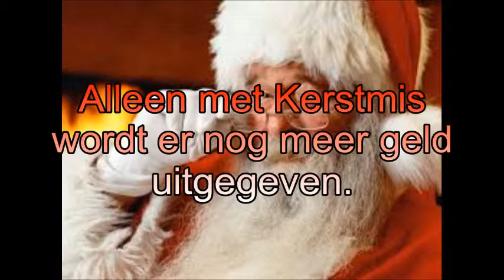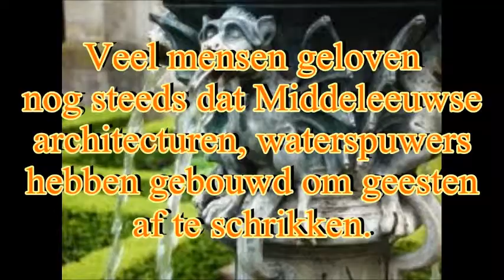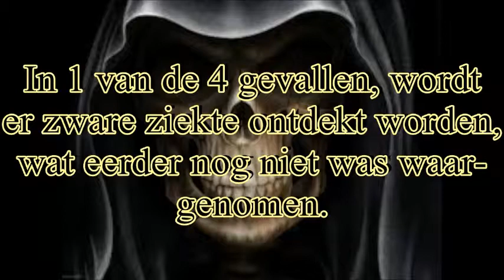10 Dingen Die Je Niet Weet Over Halloween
Omdat het morgen al Halloween is, heb ik besloten deze top 10 video een dag eerder te uploaden. De volgende top 10 video, zal waarschijnlijk weer op vrijdag uit komen.

Music:  'The Day That Curly Billy Shots Down Crazy Sam McGee' by The Hollies.